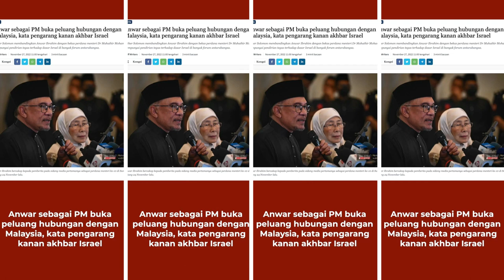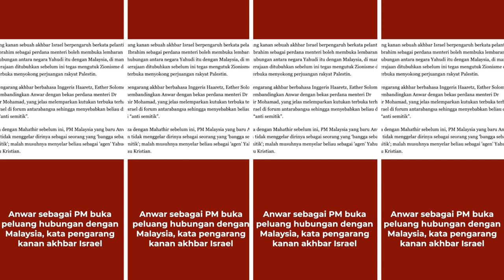Bendera Malaysia bergandingan dengan bendera Israel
“Siasatan awal mendapati kejadian di dalam video berlaku pada bulan September, ketika sekumpulan warga tempatan mengadakan lawatan ke sebuah negara bersama agensi pelancongan,” kata polis.

“Satu kertas siasatan telah dibuka, dan kes disiasat di bawah Seksyen 8 Akta Lagu Kebangsaan 1968 dan Seksyen 233 Akta Komunikasi dan Multimedia 1988."